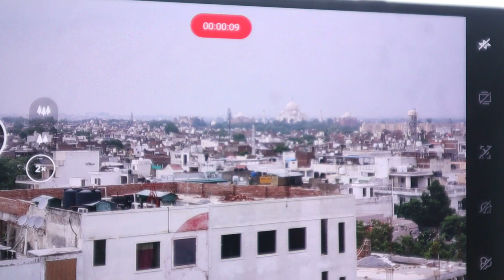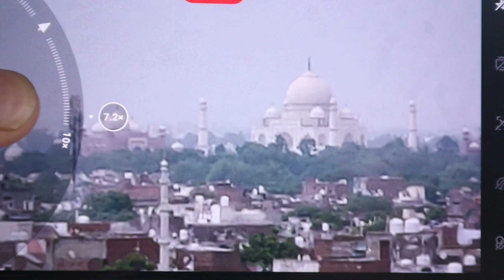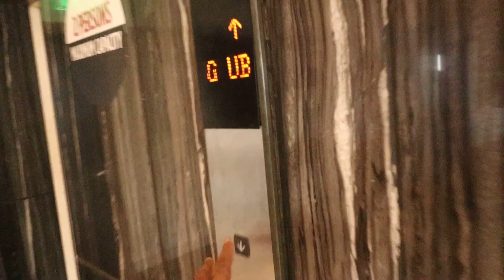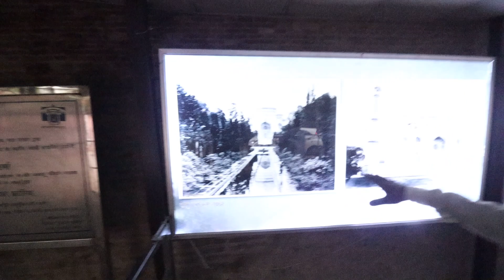Tajmahal Full Tour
@lucky Baisla